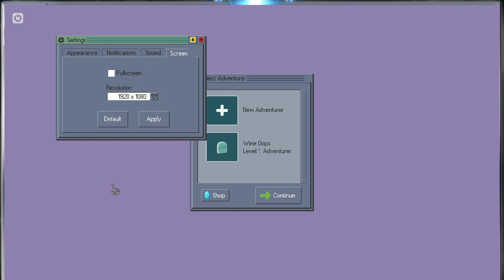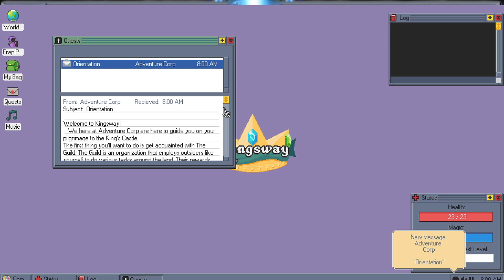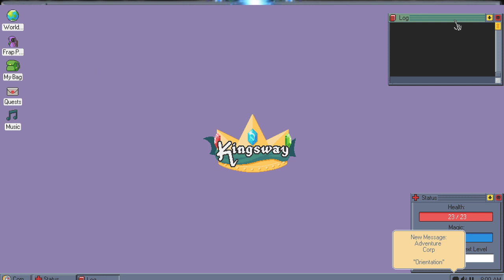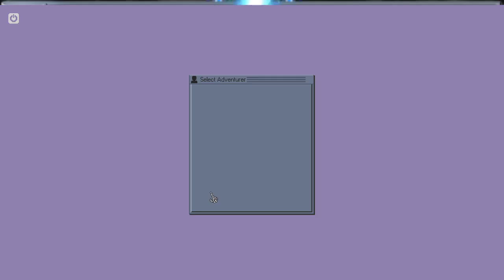Great Pitch's and Amazing Christmas' ~ Daily 26 12/26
Hey guys sorry I recorded and uploaded this one so late this is technically the 26th's I took Christmas off. I've begun my pitch's come by to hear great ideas for products and services. And perhaps you might like buying some.